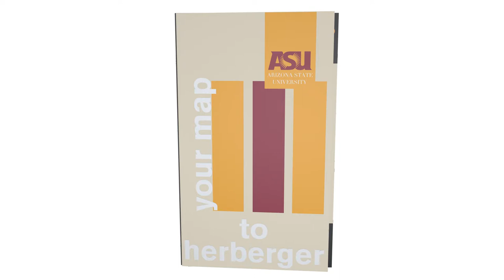Herberger Facilities Tour: Design Library